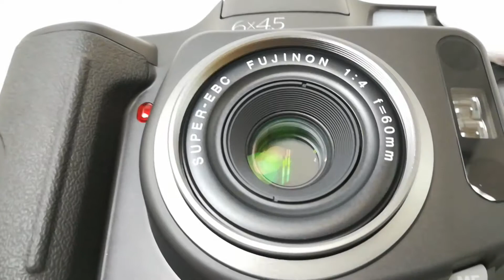1706329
For operation confirmation, please contact ebay.
Please note that filling out comments is impossible.
コメントの記入は不可となっておりますのでご了承ください。